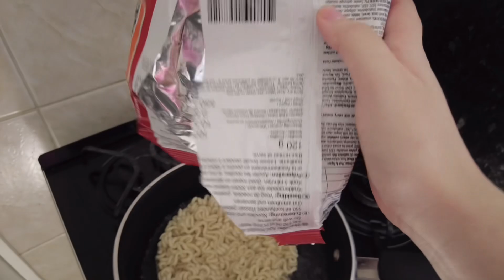Eu vou te ensinar!❤️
Olá Naninhos! 👋😄 Eu compro os ramyeons coreanos nessa loja 🍜🇰🇷

O Ramyeon que eu comi neste vídeo🔽

A versão não picante do ramyeon🔽

🌸🇰🇷 Olá, tudo bem? 🇧🇷🌺 Prazer, eu sou a Coreana Nana!
💕Em 2022, deixei a Coreia do Sul 🇰🇷 e vim morar no Brasil 🇧🇷 com meu marido, que é brasileiro.
Aqui, compartilho as minhas experiências no Brasil, enquanto descubro mais sobre a cultura. Já visite o Norte, Nordeste e Sul do Brasil!! 😊 Obrigada por curtir o vídeo de hoje! 👍😍 Não se esqueça de se inscrever e comentar, para nos ajudar a continuar com os vídeos. 🎥🔔

Para contato comerciais e parcerias: 📧🤝